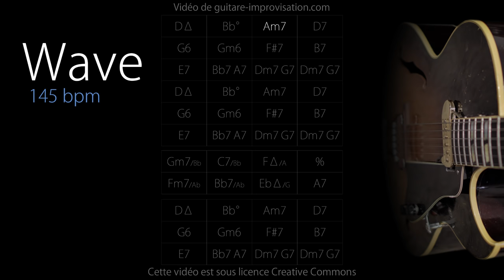Wave (145 bpm) : Bossa Backing Track